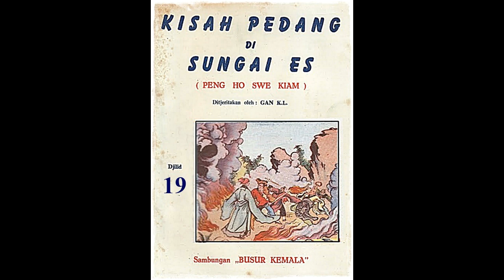Seri Cerita Silat Kisah Pedang Di Sungai Es Jilid 19